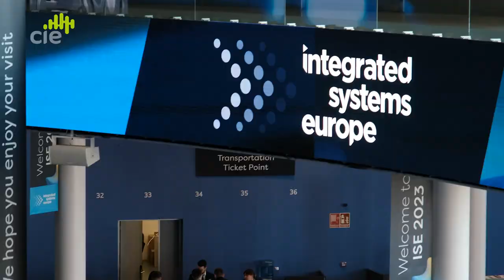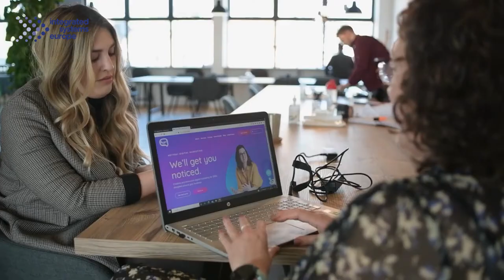How to get remote workers back to the office | HowToAV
HowToAV talks to hybrid work solutions expert - Sof Socratous - of Poly + HP about the latest updates in work from home and hybrid working tools and technologies and how to encourage staff back to an in-person office environment.
We discuss the post-pandemic challenges of persuading staff back into the office and how technology can improve working environments and efficiencies for hybrid teams.

JUMP TO:
0:00  Intro
0:39  Work from home or work in office?
2:11  How to incentivise in-office work
3:56  What technologies aid a hybrid work environment?
5:53  Maintaining a quality work experience while working from home
6:51  Remote meeting etiquette
8:57  How to encourage employees to return to the office

Filmed live on stand at Integrated Systems Europe 2023, Barcelona.
Presented by Chris Edwards for CIE's HowToAV.